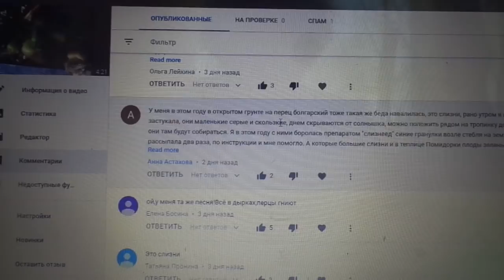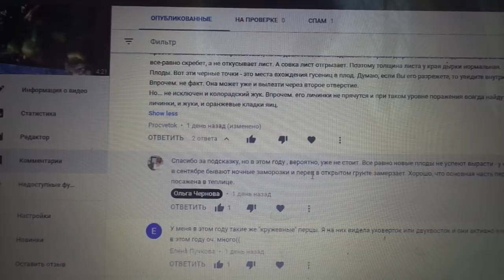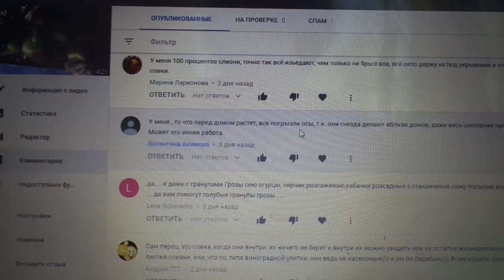МОИ НЕУДАЧИ ЭТОГО ГОДА. ПРОДОЛЖЕНИЕ - ВРЕДИТЕЛЬ ОБНАРУЖЕН!!! Ольга Чернова.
4 дня назад я снимала видео МОИ НЕУДАЧИ ЭТОГО ГОДА, где показала свой сладкий перец, весь объеденный каким-то вредителем. Пришло очень много сообщений о предполагаемых насекомых вредителях и способах борьбы с ними. И вот вредитель обнаружен!!! Посмотрите видео, результат для меня очень неожиданный.